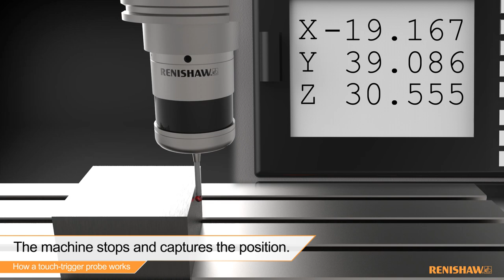Probing basics: How a touch trigger probe works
Time is money, and unnecessary time spent manually setting tools and workpiece positions will impact on your manufacturing performance and profitability. Our probing systems eliminate costly machine down-time and the scrapping of components associated with manual setting and inspection. But, how do our systems work?

Here you can see what happens inside our standard accuracy touch-trigger probes when the stylus ball makes contact with a workpiece.